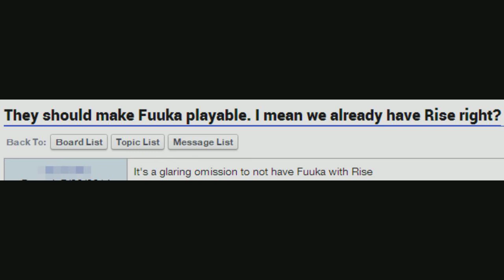ultrasimhold3.avi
she's no Theo